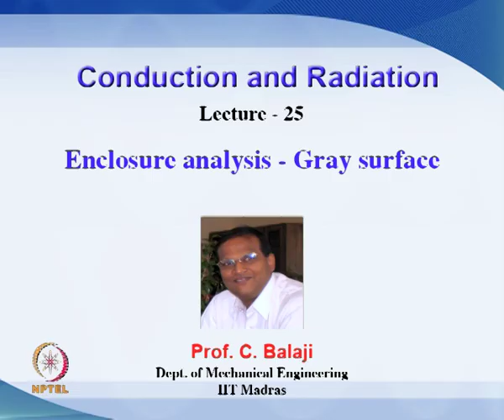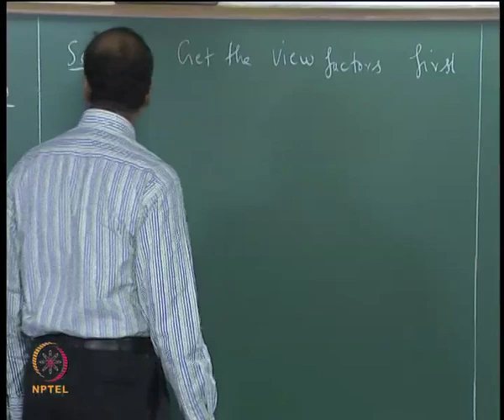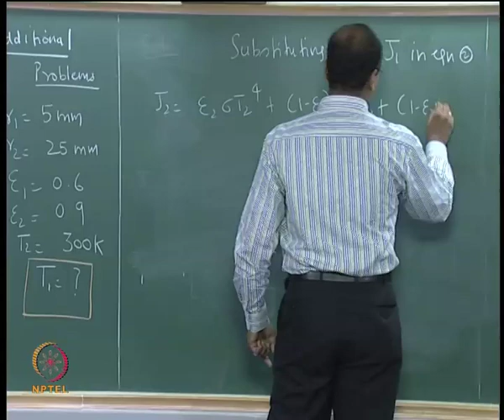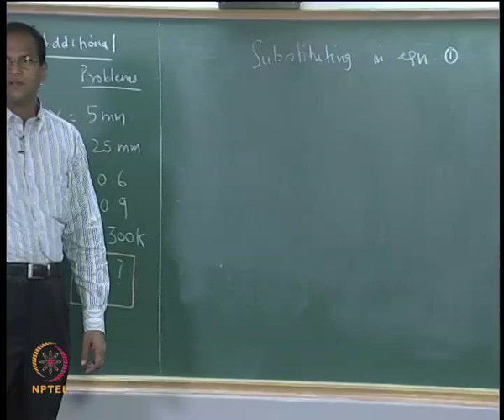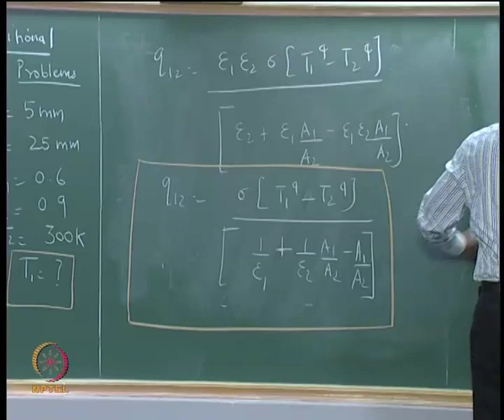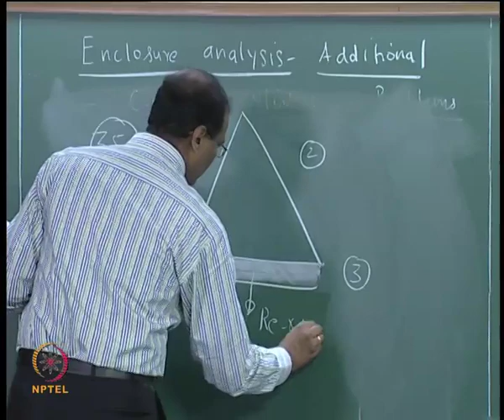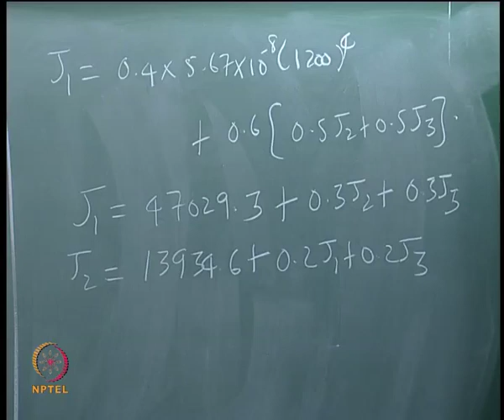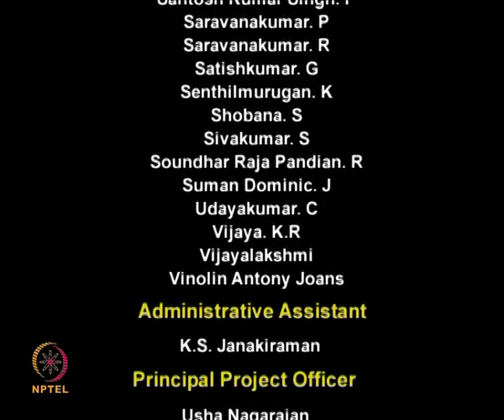Mod-01 Lec-25 Enclosure analysis- Gray surface